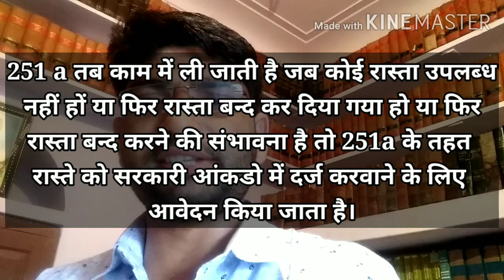खेत में जाने के रास्ते के सम्बन्द्व में आपके सारे सवालो के जवाब ! by adv.Mukesh bagdiya !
मुझसे बात करने के लिए(विधिक परामर्श)
 👉कानूनी जानकारी प्राप्त करने के लिए

   team legal law with adv.mukesh bagdiya

khetmejanekerastakeliyekitnepaiselagte hai
{👉advocate mukesh bagdiya}